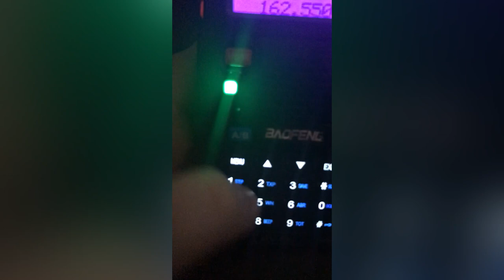A New Addition to the Radio Family! The Baofeng UV-5R (SEIZURE ALERT ON 0:50)